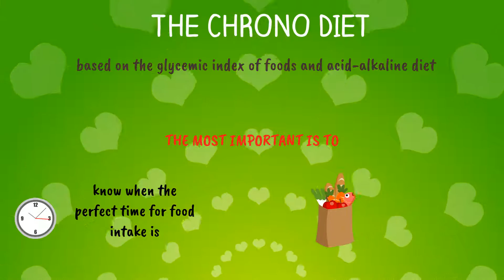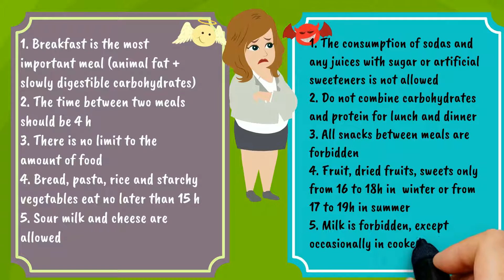THE CHRONO DIET | TIPS AND TRICKS FOR HEALTH 32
If you are gourmand, and you would still like to be skinny and fit, then chrono diet might be the right choice for you.

NOTE: All content on this YouTube channel is of informative character, and it can't be a substitute for professional medical advice and instructions.